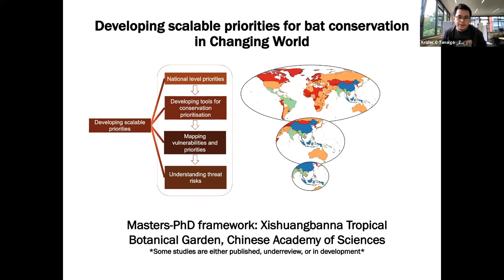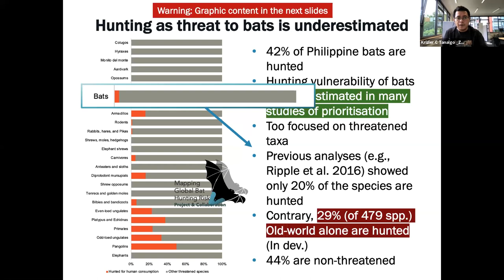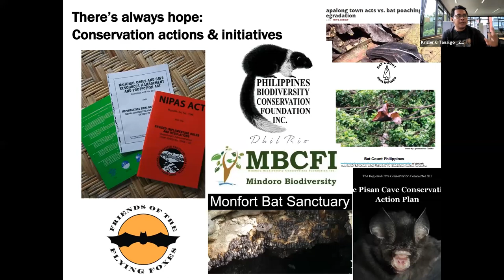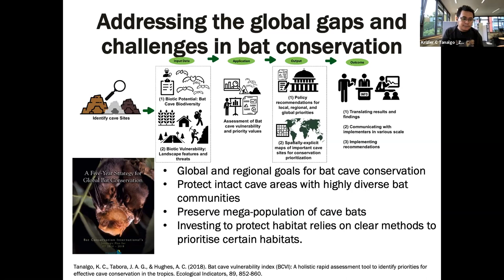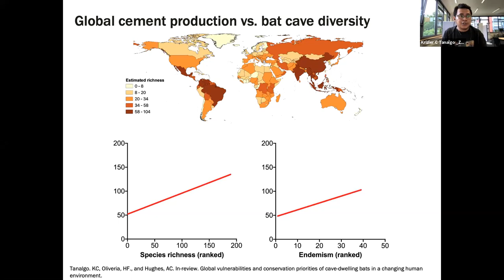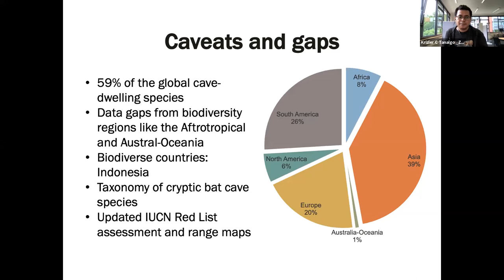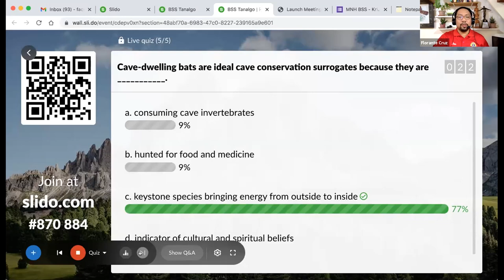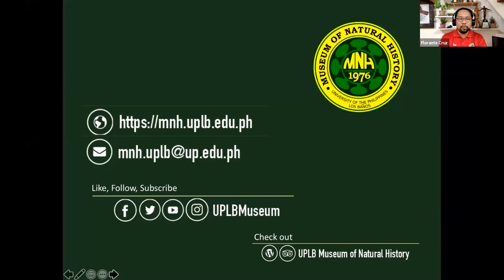2021 MNH Biodiversity Seminar: Krizler Tanalgo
Video documentation of the UPLB Museum of Natural History Biodiversity Seminar on "BAT ako? Significance of bat conservation and priorities in the Philippines and the world" by Krizler C. Tanalgo of the Landscape Ecology Group, Center for Integrative Conservation, Xishuangbanna Tropical Botanical Garden, Chinese Academy of Sciences, P.R. China on 07 June 2021.

SUMMARY OF TALK

Effective science-based conservation priorities and policies are crucially important to effectively maintain biodiversity into the future. Yet, research and conservation interventions are disproportionately focused on taxa perceived as charismatic, while other species are often neglected like bats and their habitats. Developing relevant and achievable priorities at the national level is a crucial step for effective conservation but are often challenged by limited capacity and resources. Here, using various scalable approaches and novel tools, he discussed important progress and significant bat conservation priorities in the Philippines and insights from the global scale.